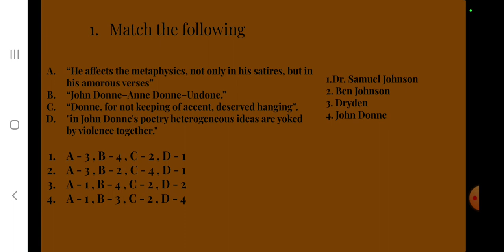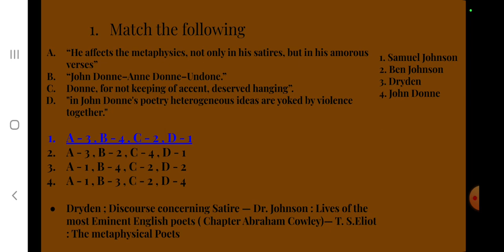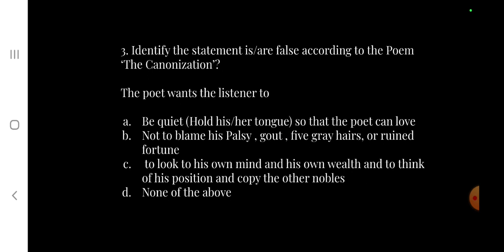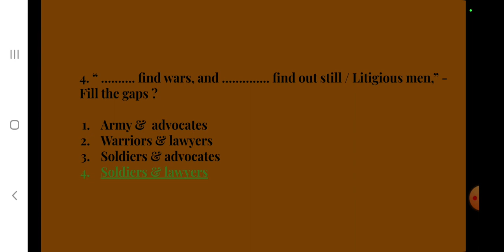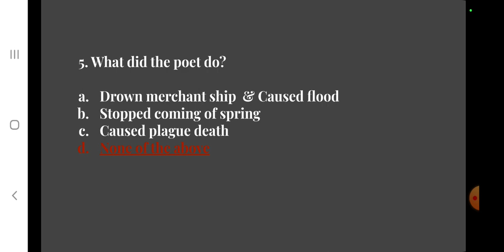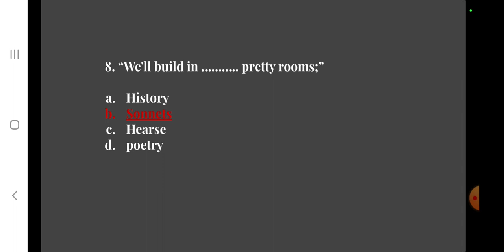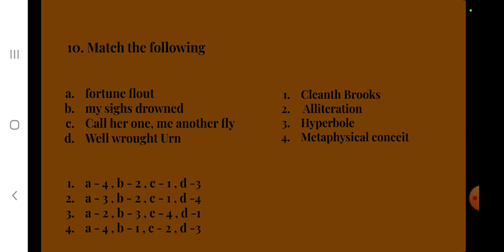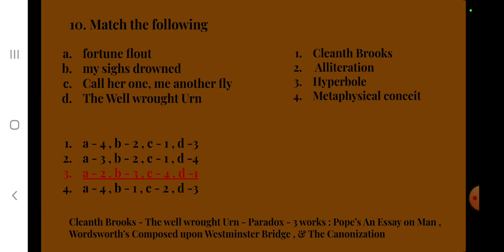The Canonization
Expected questions from the poem ' The Canonization'